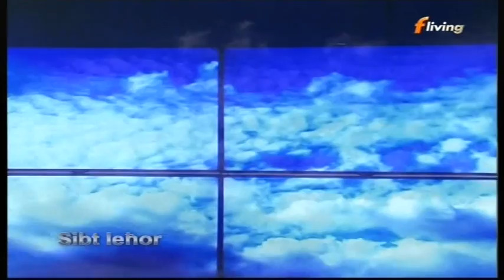Aldo Busuttil - Amore Passando on Sibt Iehor